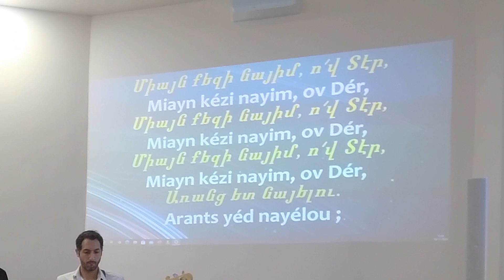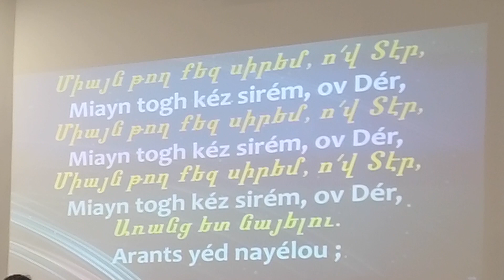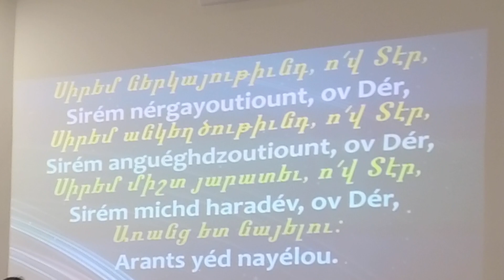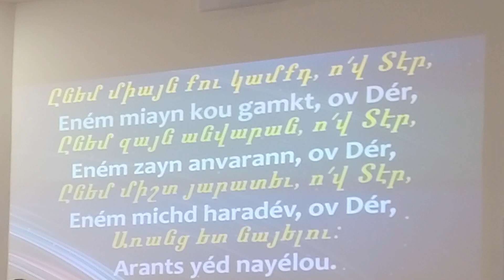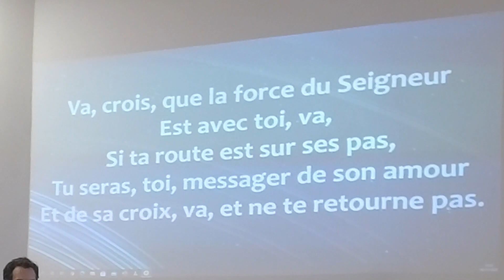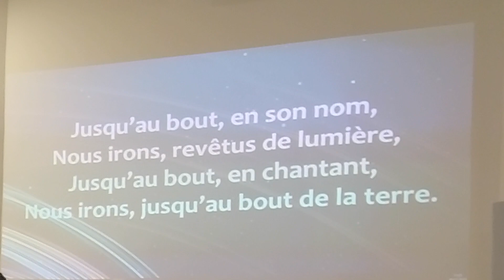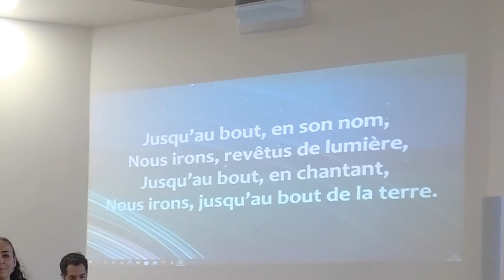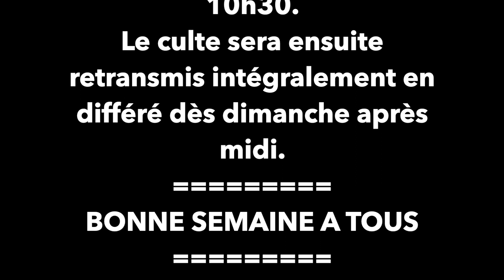Culte EEA Beaumont - 8 novembre 2020